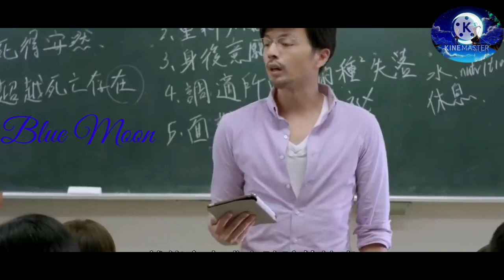history right or wrong ep 3 explain in Tamil || Taiwan bl drama explain in Tamil || boy love drama👬👬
History right or wrong Ep 3 explained in tamil ||Taiwan bl story in tamil  || boy love drama tamil👬👬

Drama name : history right or wrong
Total ep : 8
language : Taiwan
Genre : love, comedy, romance, emotional, friendship.
more updates.

About this video:
This is a Taiwanese bl drama History right or wrong , one of the history series. The story is about a cynical father and a college student who get together after some odd circumstances arise.
Shi Yi Jie, a divorced, single man, is an associate professor of The Department of Anthropology. He has an 8-year-old daughter named Yo Yo.  He single-handedly raises his daughter. After encountering Fei Sheng Zhe by accident, the three of them become a family.

taiwan drama
taiwan drama tamil,
bl story tamil,
boy love drama tamil,
new bl drama in tamil
bl kiss drama